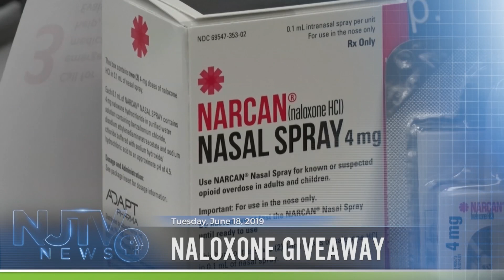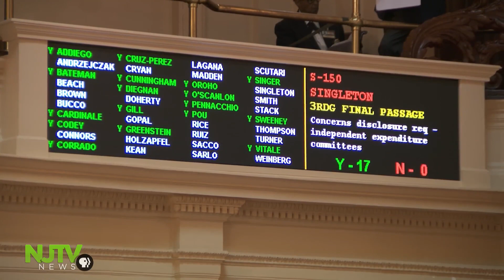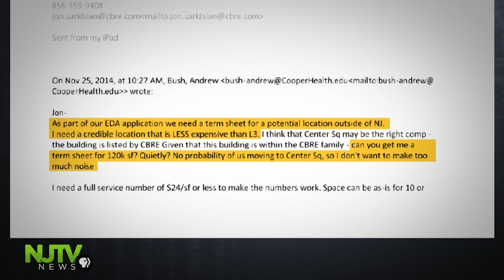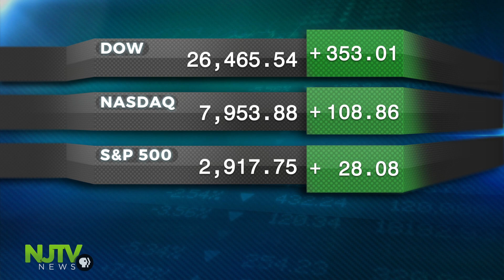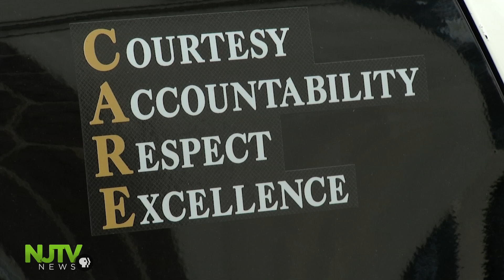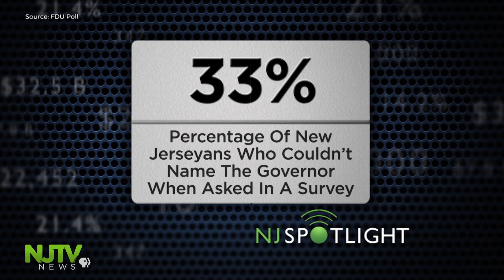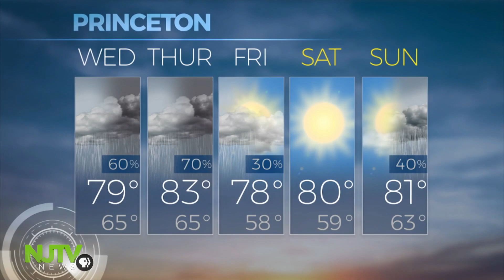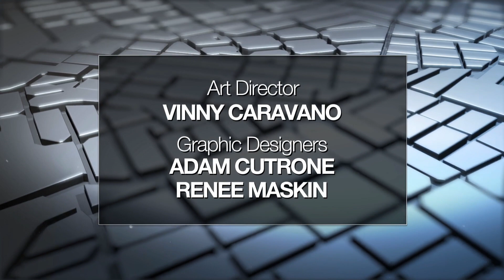June 18, 2019: NJTV News with Mary Alice Williams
Gov. Murphy promises to ramp up political pressure on lawmakers who don’t support his millionaire's tax and says a government shutdown remains an option. The report on the state's tax incentive program is out. What does it say and what does it mean for New Jersey business? Crime has dropped over 70% in Jersey City over the past two years, and now the mayor is praising its expanding police presence. A food incubator is helping companies go from concept to commercialization, and it's all part of Rutgers University. Plus, a way to curb overdose deaths. Pass out free Naloxone -- no questions asked.